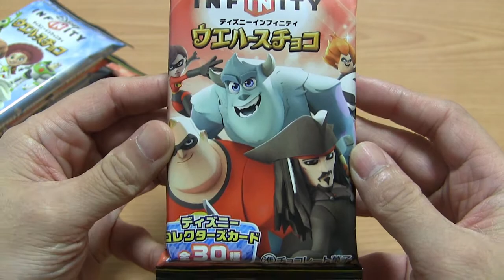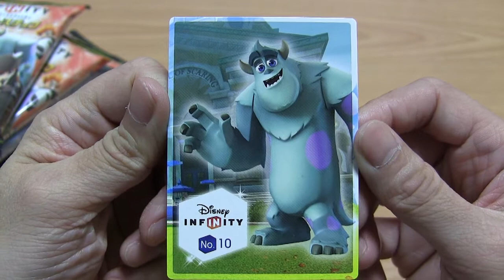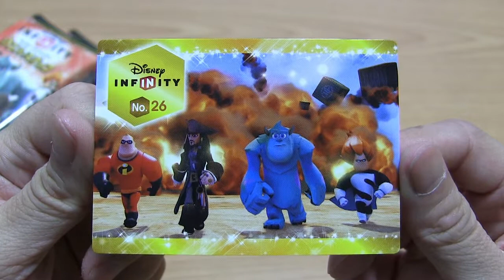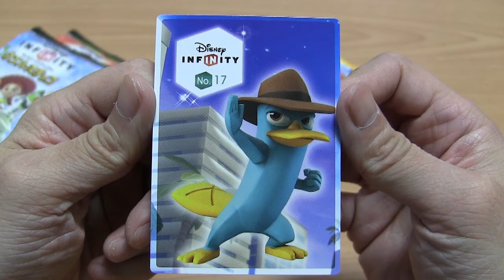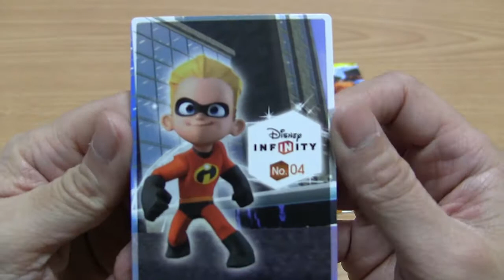ディズニー インフィニティ ウエハースチョコ 開封 DISNEY INFINITY Card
ディズニー インフィニティ ウエハースチョコ 開封動画  [全30種]